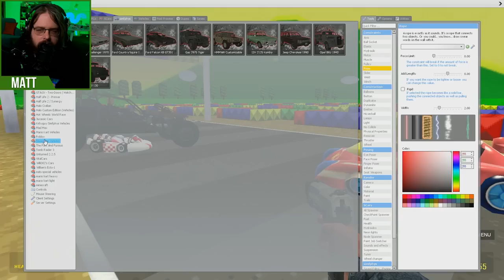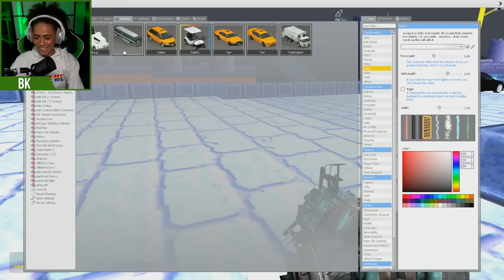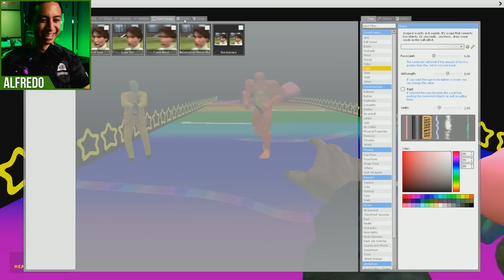Mario Kart in Gmod is Insanity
to get an extra 3 months free.
Michael, BK, Trevor, Matt, Joe, Alfredo, and Jarren show what it means to be family as they race around on Mario Kart maps in Gmod!